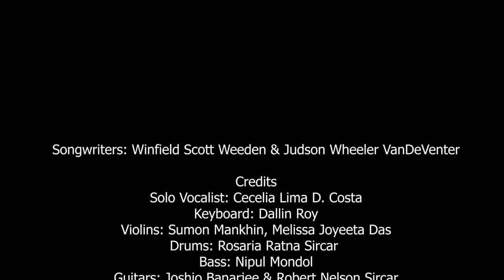All to Jesus I surrender | by Manger Music Ministry